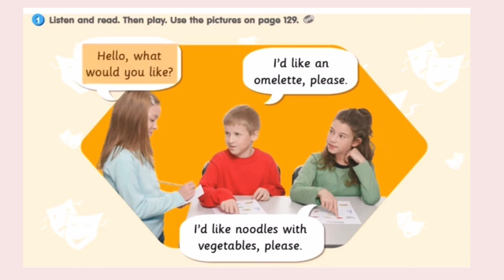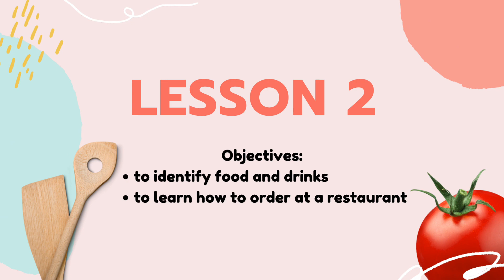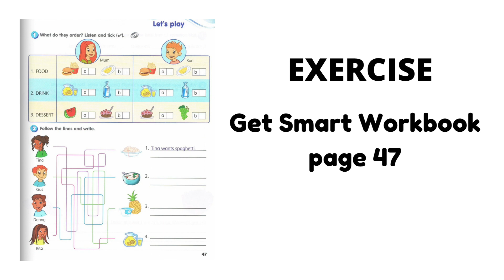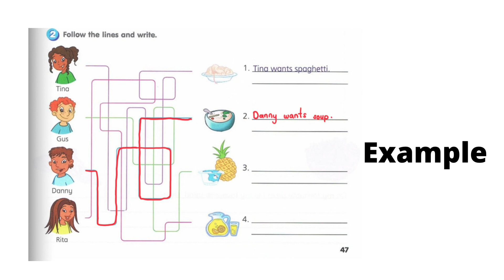Year 3(Module 6 - Food, please!) - Get Smart Workbook page 47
Lesson based on Get Smart Workbook page 47